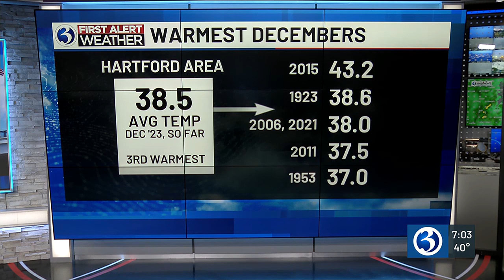Eyewitness News Wednesday morning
Sam Smink and Lorin Richardson have the news and weather for the morning of Dec. 27.